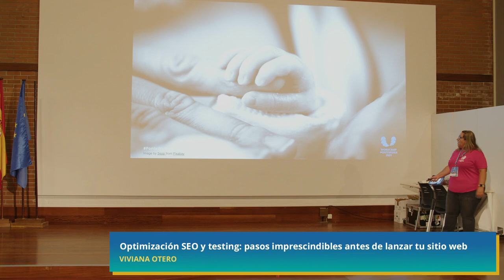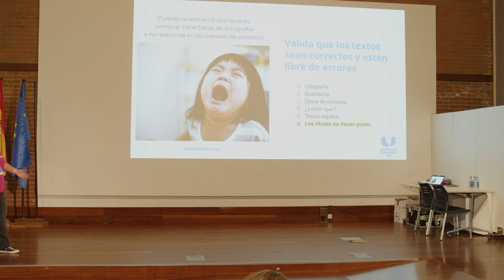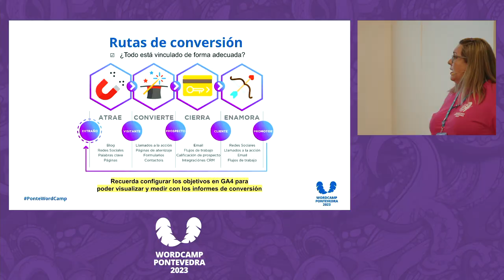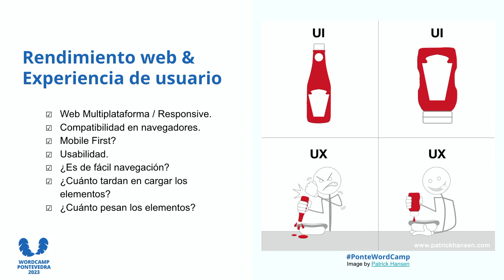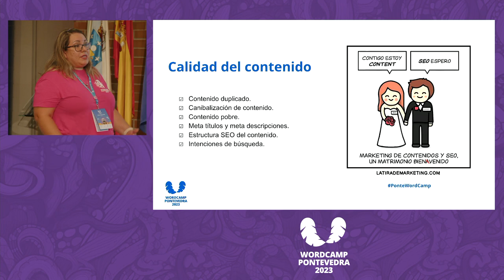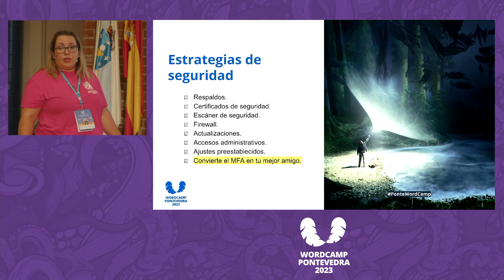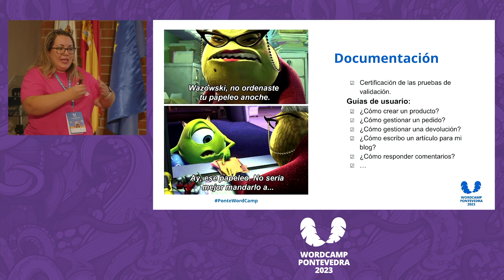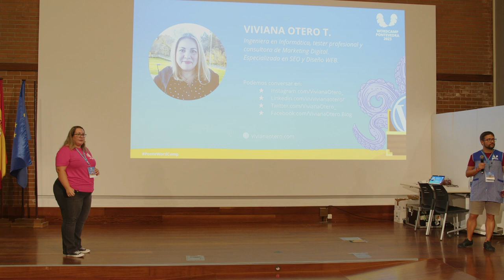Viviana Otero: Optimización SEO y testing: pasos imprescindibles antes de lanzar tu sitio web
Es muy común que una vez desarrollado un sitio web, se publique sin hacer pruebas que todo esté bien atado.

Muchas veces nos centramos en hacer una prueba con el flujo de ventas y ya, pero realmente hay muchas más cosas que debemos dejar atadas antes del estreno, y con mi ponencia quiero contároslas.Presentation Slides »